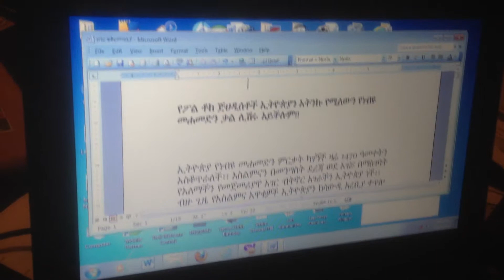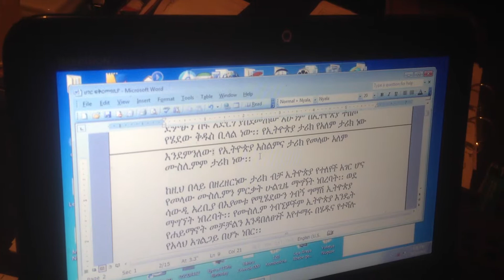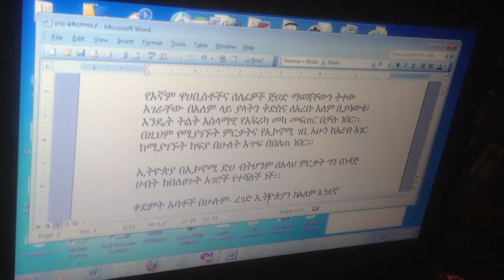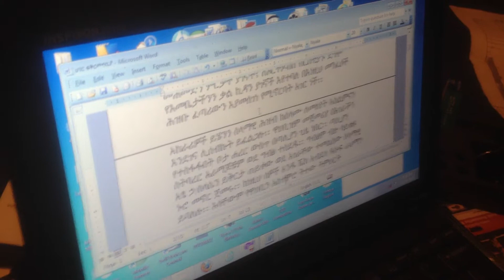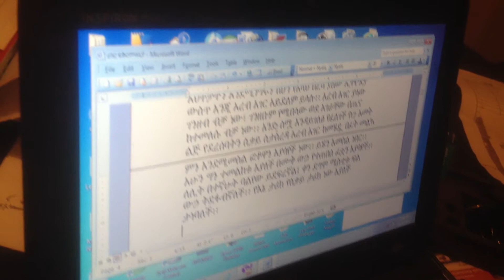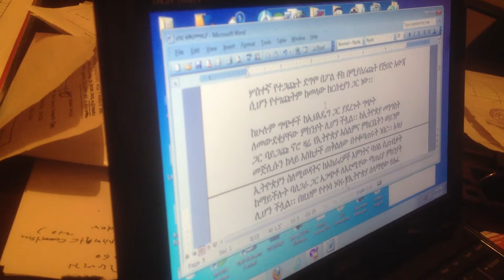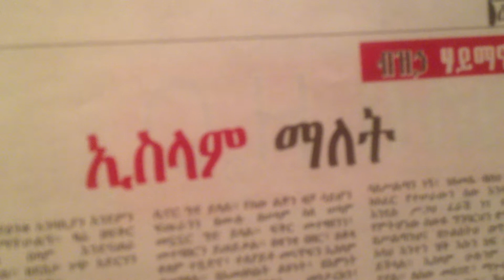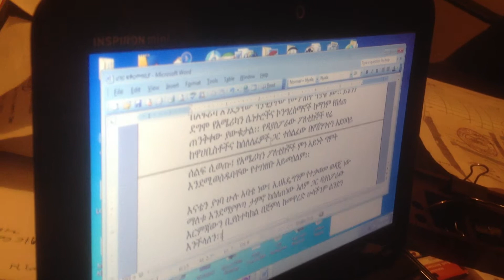ኢትዮጵያ እጆቿን ወደ አላህ ትዘረጋለች Aend Ethiopia radio p2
Jeadest in a Pal talk room